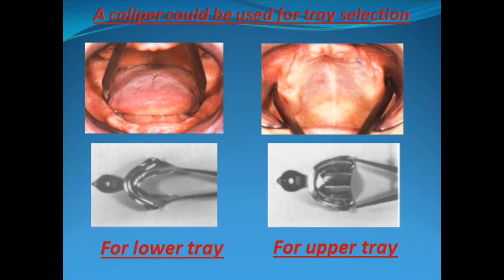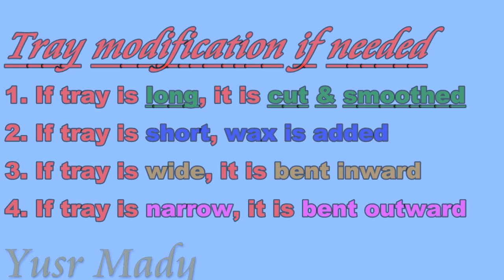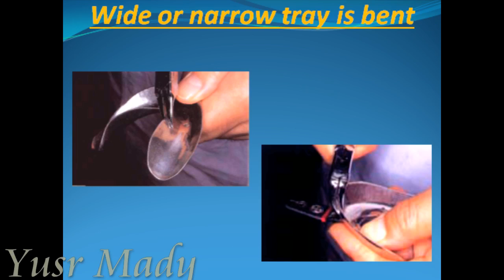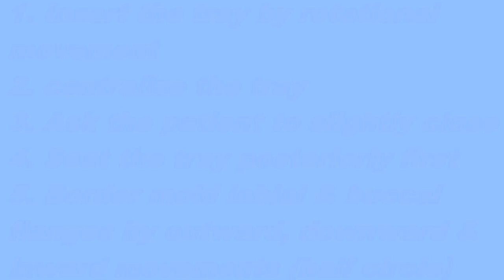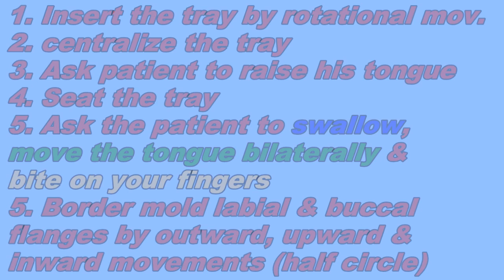1- Primary impression step for completely edentulous patient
here is the complete step for tray selection , modification and impression taking using alginate impression material made by dr yusr mady ...